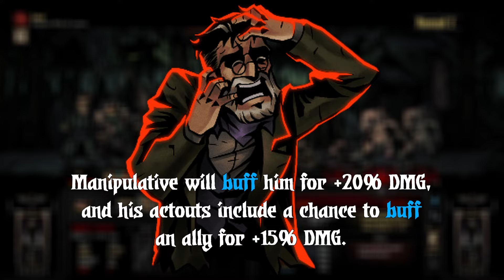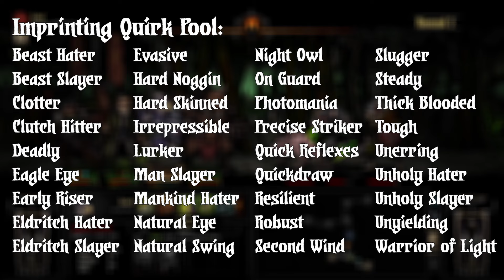Darkest Dungeon: The Therapist (Class Mod Spotlight)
"A herd of sheep needs its shepherd. Then, with a lion leading the herd, those meek and docile sheep can defeat even the most ferocious of the animals. However, do not expect the beast to attend to the pure in heart forever. Slowly, the beast shall conspire with the most evil of the plot. The one to lead all the thankful into its own maw. Only then it will extend its claws."

Intro 0:00
Base Stats 0:39
Afflictions and Virtue 1:01
Combat Skills 1:48
Camping Skills 3:45
Trinkets 4:20
Conclusion 5:35
Additional Info: 6:17

Took a while again, but at least I finished it. For now I kind of feel like I should be adding more, or improve on something, but I just don't know what. Right now I feel like I want to tackle some old mod classes, like the Assaulter, the Monk and Dragon Mistress, or even Vanilla Class Reworks like Cho's or Gyll's. I'll see what happens.

Anyways as usual, comment down any thoughts you might have.